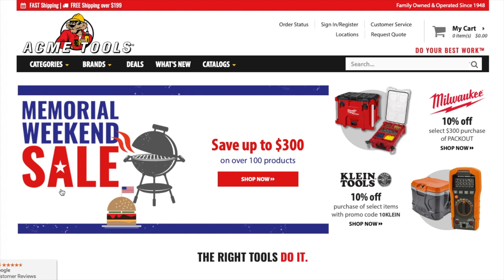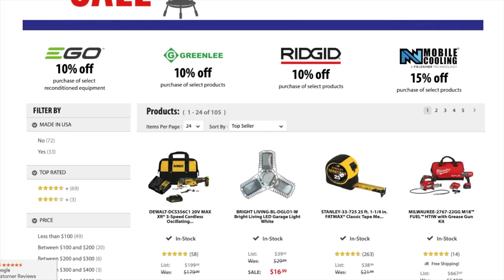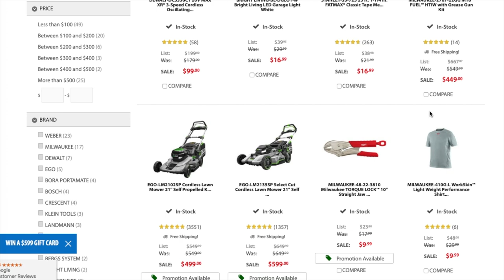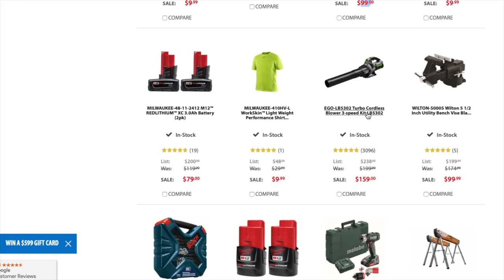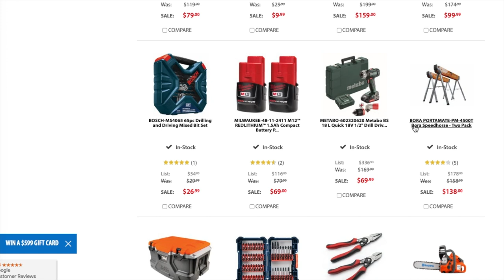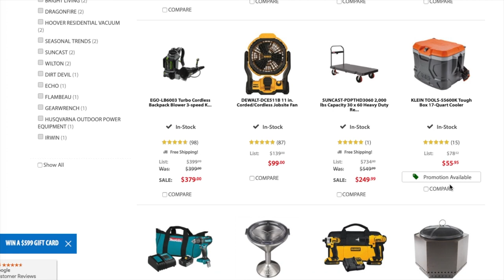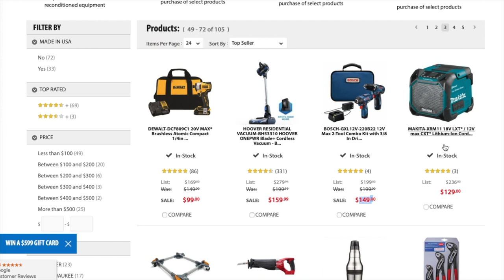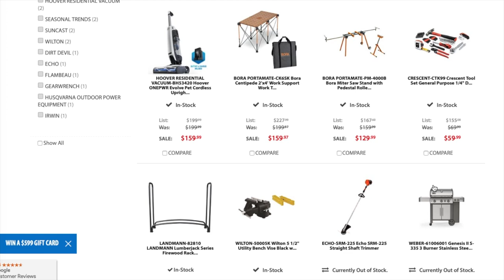Memorial Weekend Sale @ Acme Tools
SEND MAIL TO:
6537 N 55th ave # 834